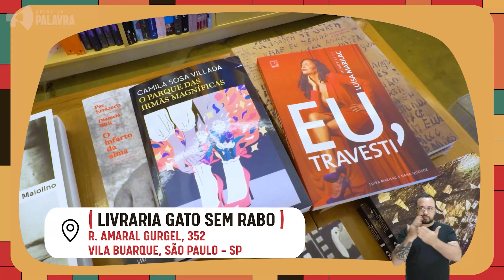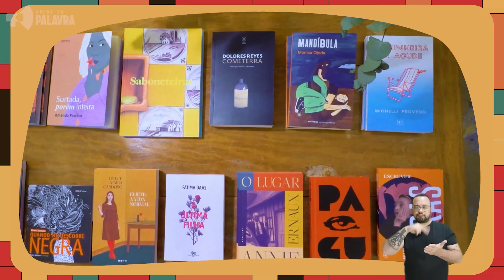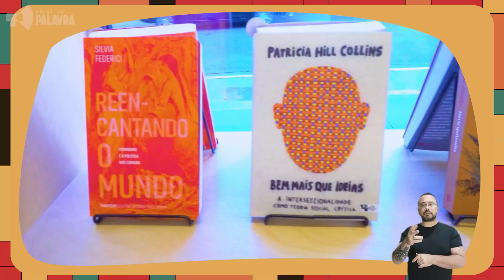JÚLIA DE SOUZA no Arena da Palavra com DANI NEGA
DANI NEGA conversa com JULIA DE SOUZA, uma poeta e tradutora que já lançou livros como “Gigante vermelha” e “Covil”. Durante o papo, Júlia fala sobre a capacidade do poema de captar os lapsos da realidade, sobre a investigação que fez da sua relação com o pai com Alzheimer no seu livro premiado “As durações da casa” e também sobre os desafios da poesia declamada. Neste episódio, também conhecemos um pouco sobre a Gato Sem Rabo, uma livraria de rua que fica na Vila Buarque e que reúne no seu acervo uma seleção exclusiva de autoras mulheres.

FICHA TÉCNICA:
Direção geral e idealização: Marcelo Sollero
Roteiro e Co-direção: João Bley
Produção executiva: Alcione Alves
Direção de arte: Nathália Campos
Produção: Raissa Tomasin
Espaço de literatura: Livraria Gato Sem Rabo
Imagem: Bruno Di Giorgi
Pauta: João Bley, Maria Fernanda Teixeira e Raissa Tomazin
Montagem: Anita Fabri
Edição de Áudio e Podcast: Rachel Rocha
Assessoria de Imprensa: Arte Plural
Produção: Bruna Luisa
Assistente de produção: Françoise Plas, Freddy Argote e Joel Argote
Produção Polo Cultural: Luísa Pitta
Maquiagem: Drica Serrano
Iluminação: Marcelão dos Anjos
Operador de Som: Taynah Amaro
Identidade Visual : Gabriel Rodrigues
Equipe de Arte: Calú Batista, Flávio Rodrigues, Priscila Soares, Samara Pavlova e Colab Estúdio Colorido
Serralheria: Katiana Aleixo
Livros do cenário: Lote 42
Tradução em Libras: Diogo Petarnella
Legendagem: Show Case
Produtoras Associadas: Imagem Essencial e Pas de Deux Projetos
Apoio: Espaço Leão